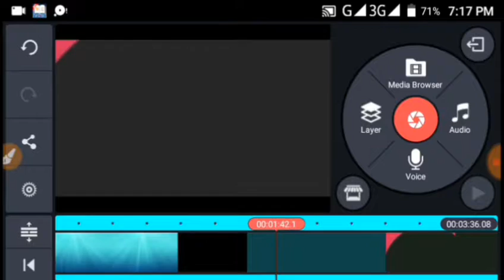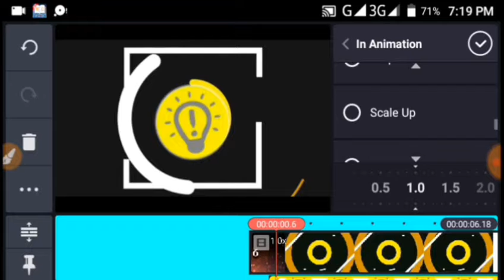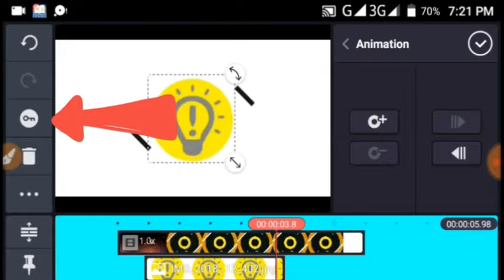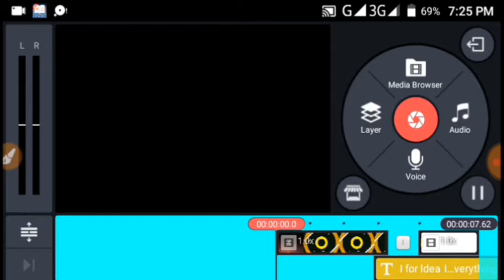How to edit your own intro in android//Kinemaster intro editing tutorial//I for idea.